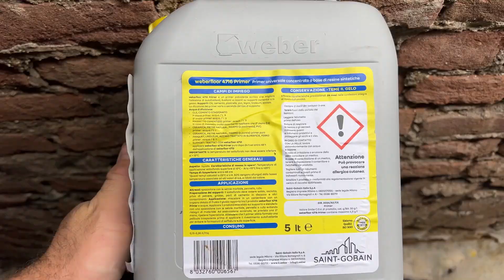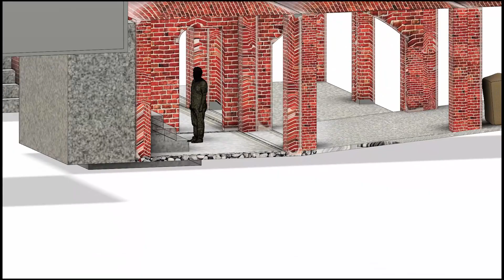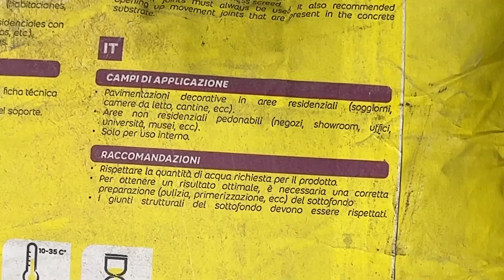Nuovo Pavimento per il mio Infernotto & Bambole d'epoca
ciao ragazzi in questo video vi faccio vedere come ho pavimentato con l’autolivellante il mio Infernotto.trovate a questo link tutti i dettagli sui prodotti utilizzati
leader mondiale dell'Edilizia Sostenibile

Segui su instagram le anteprime dei progetti e i backstage